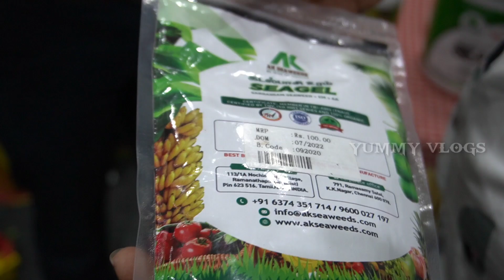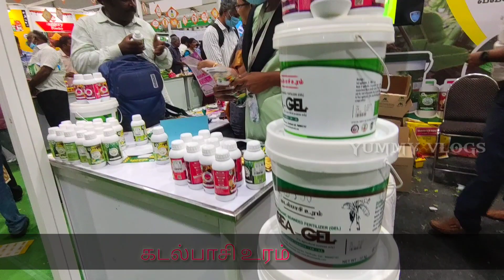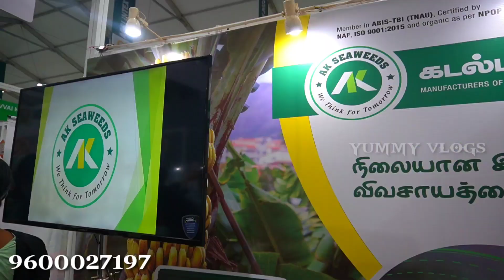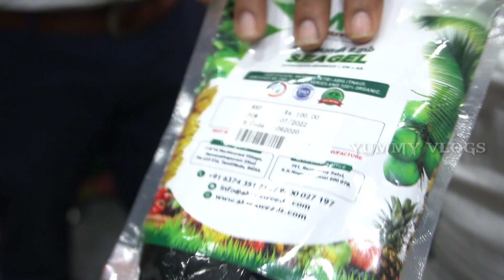100% இயற்கை உரம் | No chemicals | தோட்டத்துக்கு அதிக விளைச்சல் தர | Yummy vlogs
Factory

Ak Seaweeds,
113/1A Noochioorani village,
near uchipulli, Ramanathapuram 623516

For seaweed fertilizer requirement : 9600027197

pls subasribe our channel

if any promotions contact
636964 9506